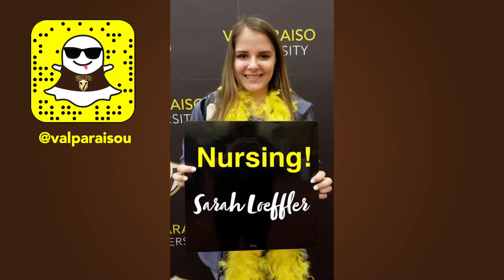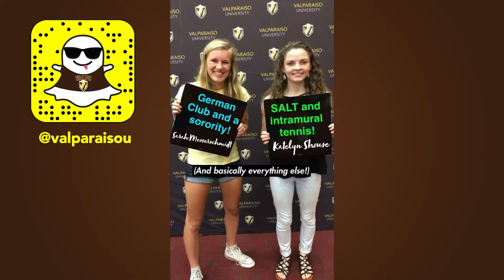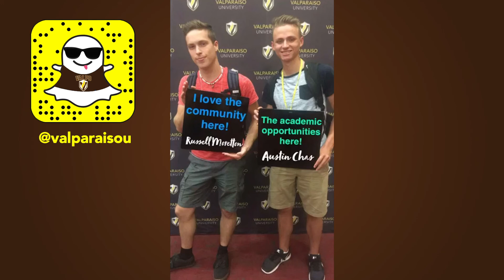Meet Class Of 2022 - SnapChat Story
The Class of 2022 comes from across the country with a variety of majors and reasons for attending Valpo. Let's meet a few!

VALPO.EDU